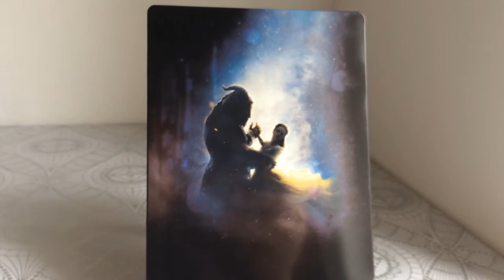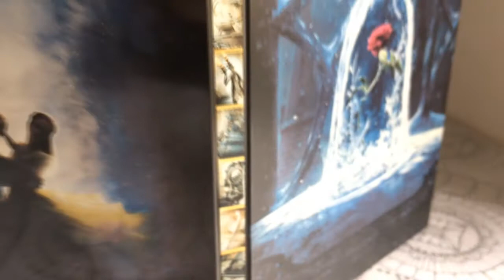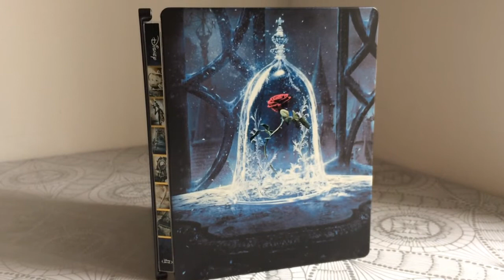Beauty And The Beast 2017 - STEELBOOK REVIEWS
Présentation du steelbook de la belle et la bête.